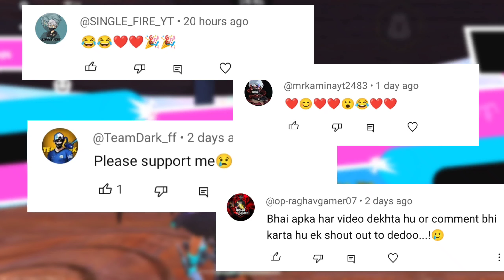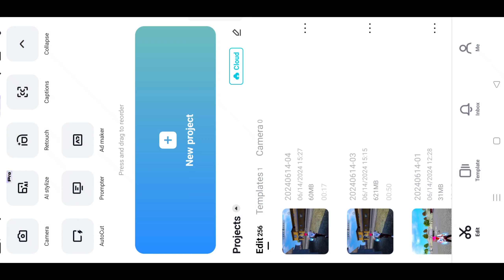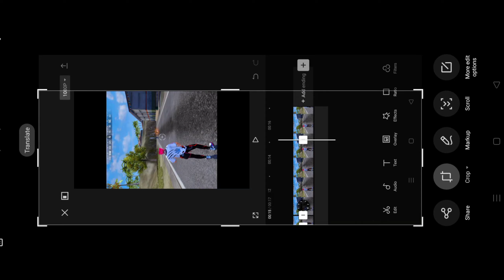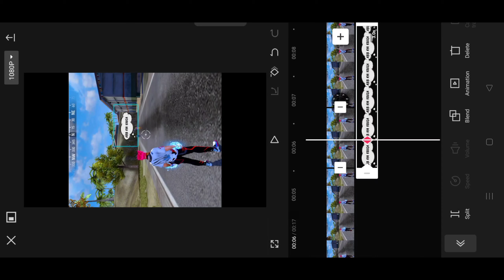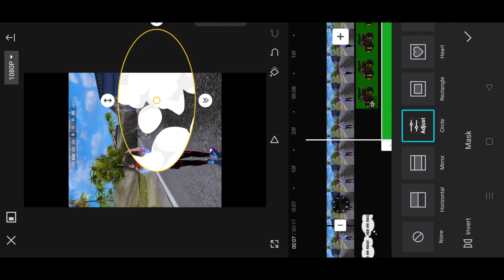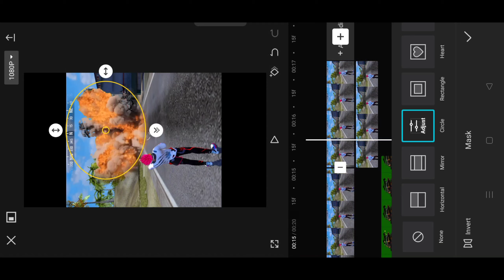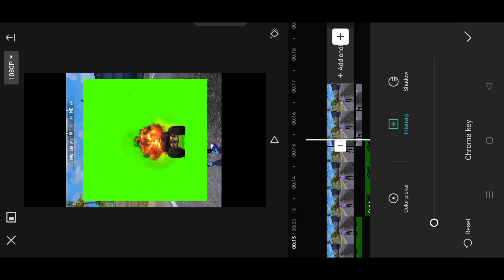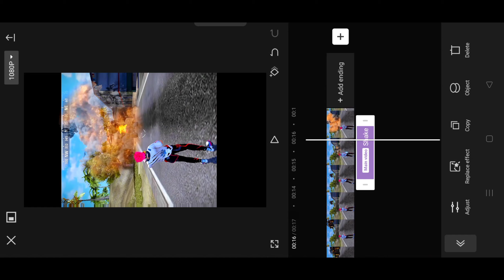Editing Secret Revealed ✅🔥😍 / Free fire Short Video Editing like nxyy ff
TgrNrz  Editing Secret Revealed 🤫✅ / How to edit free fire short video like tgr nrz @Nxyyff  Editing Secret Revealed ✅🔥😍 / Free fire Short Video Editing like nxyy ff @Nxyyff

                     wizard 99
 Channel For Amazing Videos ⍟🟢

💭 Related Topics 👇🏻

How to edit short video like nxyy ff
nxyy ff short video editing
nxyy ff editing secret revealed
Tgr Nrz Short Video Editing
hakai tv Editing Secret Revealed
Hakai Tv Secret Revealed
How To Edit Short Video like Brunnera 77
how to edit character Glow Like Brunnera77
How to edit free fire short video like bardach Yt
bardach Yt editing secret revealed
How to edit short video like lokas Ff
lokas Ff editing secret revealed